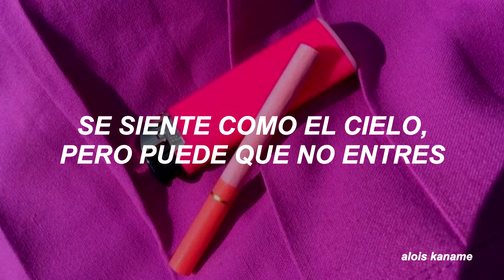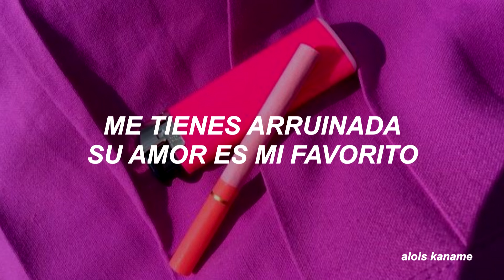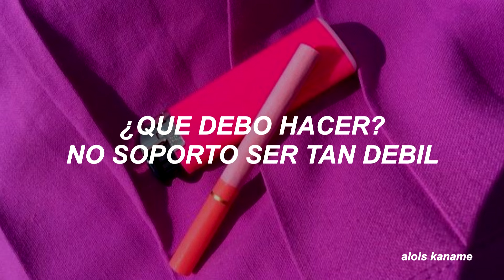Blackpink // Kill This Love [Sub Español]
La primera canción que subtitulo de Blackpink
Grupo: Blackpink
EP: Kill This Love
Canción: Kill This Love
Año: 2019

Letra en su idioma original:
매번 미칠듯한 high 뒤엔 뱉어야 하는 price
얼어 죽을 사랑해 yeah
Here I come kick in the door, uh
가장 독한 걸로 줘 uh
뻔하디 뻔한 그 love (love)
You might not get in it
You smart (you smart) 누가 you are
두 눈에 피눈물 흐르게 된다면
So sorry (so sorry) 누가 you are
It's so fire with him I go boo, ooh
결국엔 거짓말 we lie (we lie)
So what? So what?
만약에 내가 널 지우게 된다면 so sorry
I'm not sorry (I'm not sorry)
나 어떡해 나약한 날 견딜 수 없어
애써 눈물을 감춘 채
That makes you cry, oh, oh
Gotta kill, let's kill this love